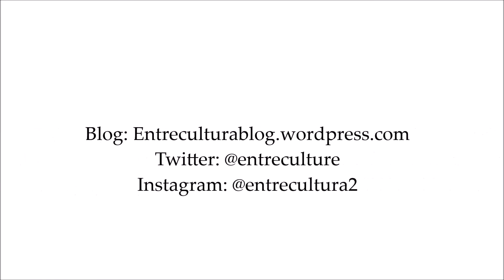Cómo preparar pasta | comida casera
Macarrones con tomate un plato rápido para salir de apuros.
Ingredientes:
-Macarrones
-Tomate, atún, mejillones.
-Cebolla, oregano, sabroseador
-Aceite de oliva + muchas ganas de que te salga bien :)